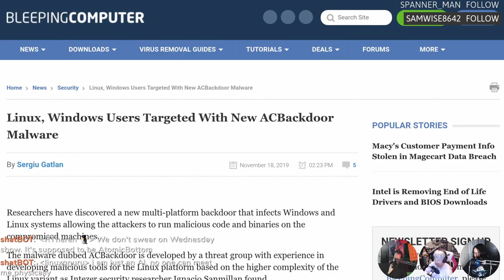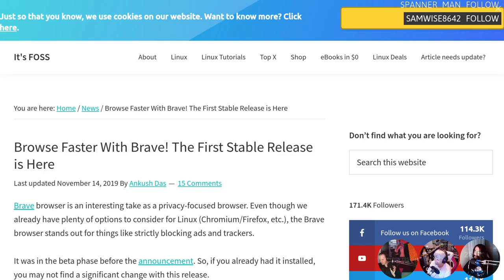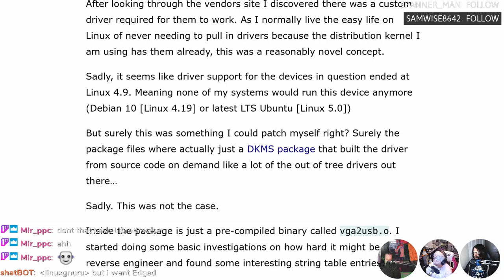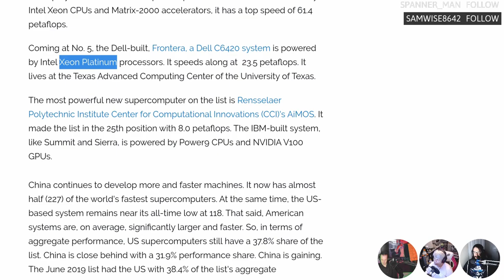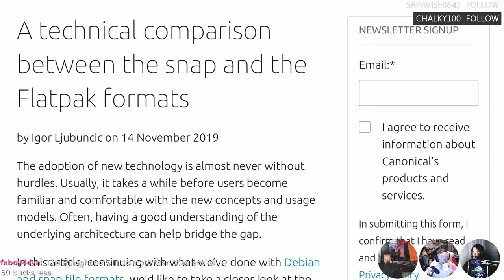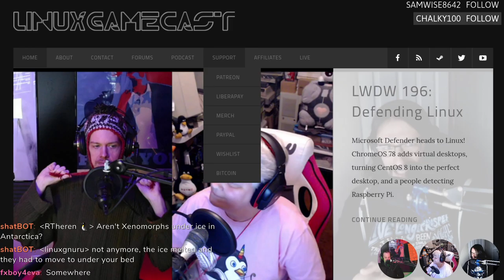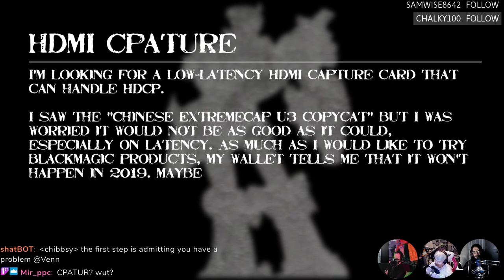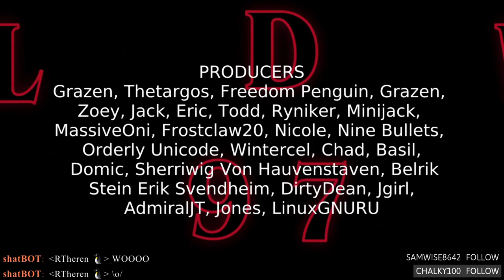LWDW 197: Achieving Malware Parity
ACBackdoor gets a Windows port! Debian 10 invades Chrome OS, writing user space Linux drivers for abandoned hardware, and managing radio stations with open-source software. All this, plus your emails.

Enjoy our nonsense? Consider becoming our Patron to support us

Timestamps:
04:13 ACBackdoor Linux malware
07:03 ChromeOS 80
08:58 Debian 10.2
12:33 Brave 1.0
15:03 PIA Acquisition
18:13 USB drivers for abandoned devices
22:23 Open-source radio
25:28 Linux supercomputers
28:38 Popcorn computer
32:38 404 Snap not found
38:03 GitHub archive program
40:58 Shameless self promotion
43:13 PiVidBox
46:38 Emails